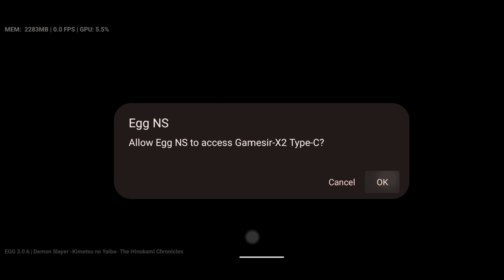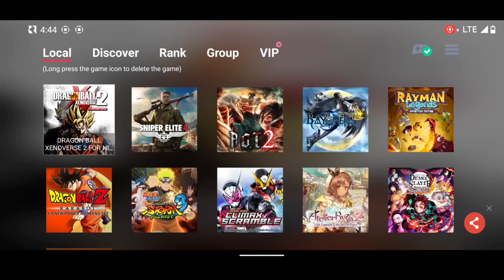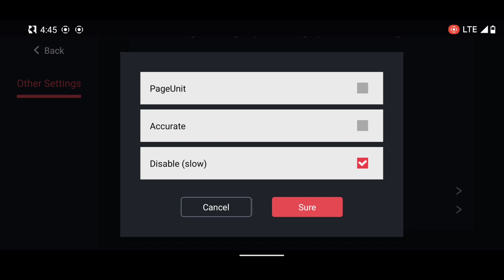Kimetsu No Yaiba New Update | EGG NS 3.0.6 Pocophone F1 6/128 + Settings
Tittle Game : Demon Slayer -Kimetsu no Yaiba- The Hinokami Chronicles
Emulator : EGG NS 3.0.6
Device : Pocophone F1 6/128
Rom : Nusantara v4.5
Kernel : NGK v3.2.1
Snapdragon 845 Android 12